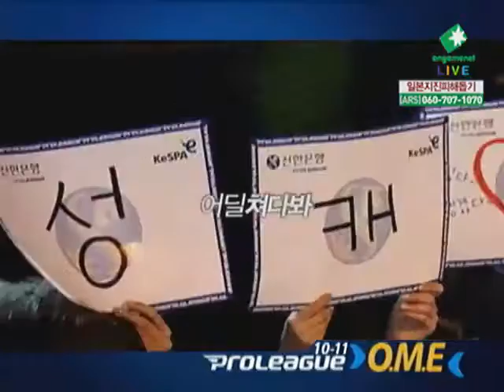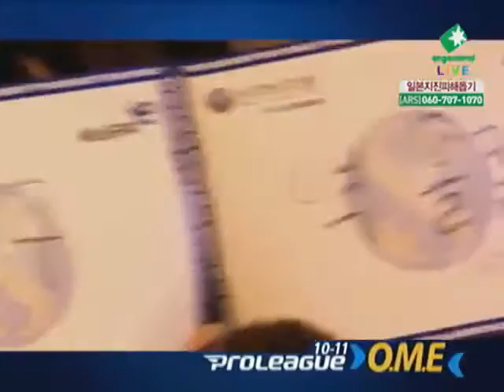[2011.03.19] 신한은행 위너스리그 10-11 4라운드 5주차 1경기 폭스 vs 삼성전자 2세트 (피의능선) 박성균(Terran) vs 유병준(Protoss)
신한은행 위너스리그 10-11 4라운드 5주차 1경기 폭스 vs 삼성전자 2세트 (피의능선) 박성균(Terran) vs 유병준(Protoss)